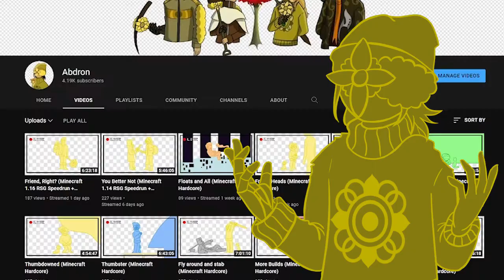No Armor and a Stemmed Protection (Minecraft Hardcore Pt.1)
Let the anxiety rise.